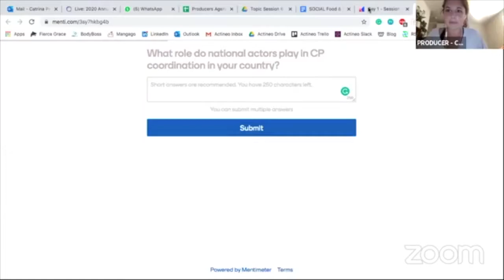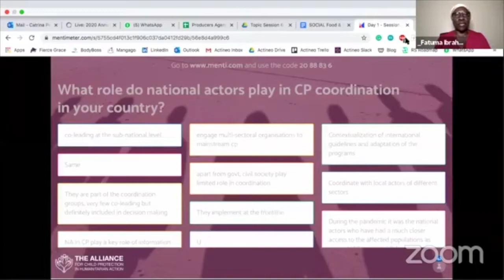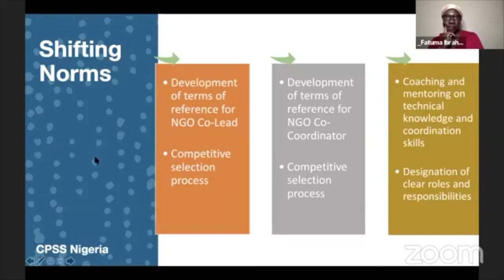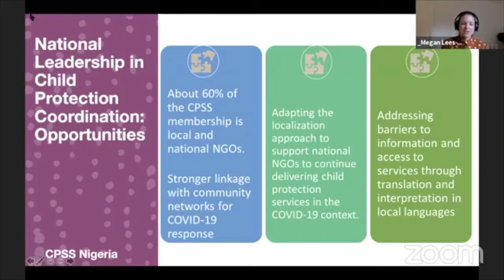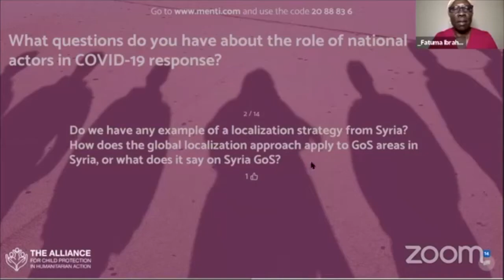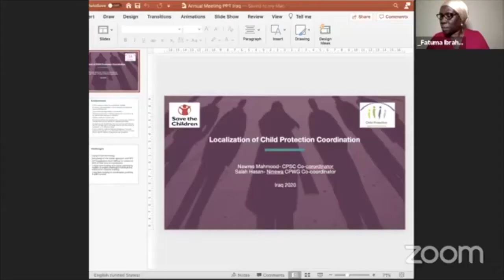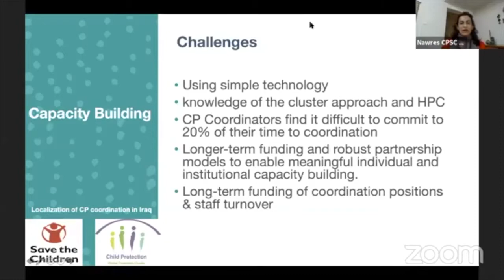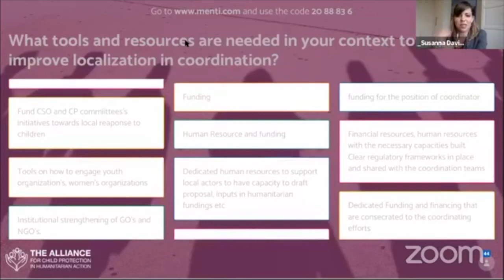Thematic Session 1: Localization in Child Protection Coordination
Full Title: Localization in Child Protection Coordination - Shifting Norms and Facing Challenges and Opportunities in COVID-19 Response